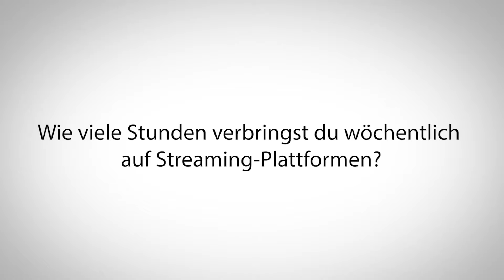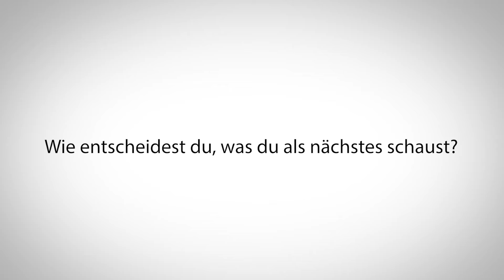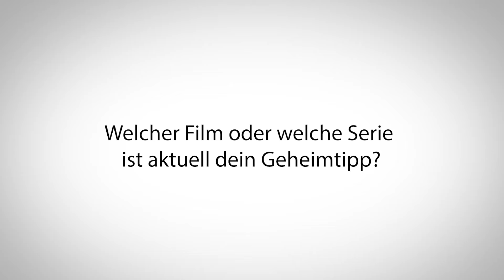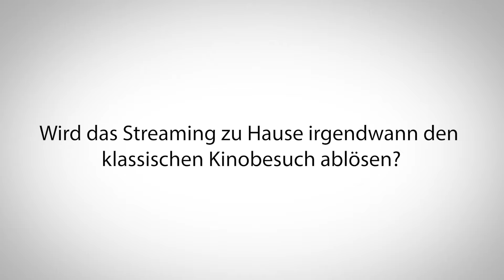Welche Streaming-Tipps hast du? - Pointer fragt nach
Das Streamen von Filmen und Serien gehört mittlerweile zum Alltag und ist fast nicht mehr wegzudenken. Gerade in Zeiten von Corona haben die großen Dienste einen enormen Zuwachs bekommen. Wie viel streamen wir wirklich und welche Geheimtipps verbergen sich auf den Plattformen? Pointer hat sich unter Studierenden umgehört.

Habt ihr Video-Ideen? Lasst es uns in den Kommentaren wissen!